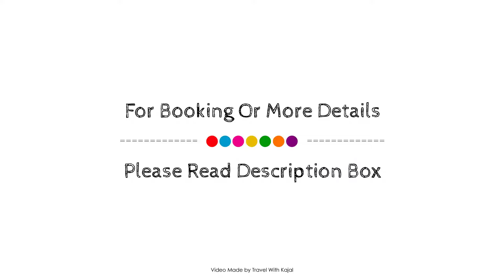Victoria Court San Fernando Motorist Lodge, San Fernando (Pampanga), Philippines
About Property:
Hotel Victoria De San Fernando Motorist Lodge is perfectly located for both business and leisure guests in San Fernando (Pampanga). Featuring a complete list of amenities, guests will find their stay at the property a comfortable one. 24-hour room service, free Wi-Fi in all rooms, Wi-Fi in public areas, car park, room service are there for guest's enjoyment. Some of the well-appointed guestrooms feature television LCD/plasma screen, complimentary instant coffee, mirror, sofa, towels. Access to the hotel's hot tub, massage, garden will further enhance your satisfying stay. Friendly staff, great facilities and close proximity to all that San Fernando (Pampanga) has to offer are three great reasons you should stay at Hotel Victoria De San Fernando Motorist Lodge.
Searching For
1. Victoria Court San Fernando Motorist Lodge - San Fernando (Pampanga)
2. Victoria Court San Fernando Motorist Lodge - San Fernando (Pampanga) Virtual Tour
3. Victoria Court San Fernando Motorist Lodge - San Fernando (Pampanga) Rooms
4. Victoria Court San Fernando Motorist Lodge - San Fernando (Pampanga) Amenities
5. Victoria Court San Fernando Motorist Lodge - San Fernando (Pampanga) Videos
6. Victoria Court San Fernando Motorist Lodge - San Fernando (Pampanga) Offers
7. Victoria Court San Fernando Motorist Lodge - San Fernando (Pampanga) Deals
Audio Credit:
Track Title: Subway Dreams
Artist: Dan Henig